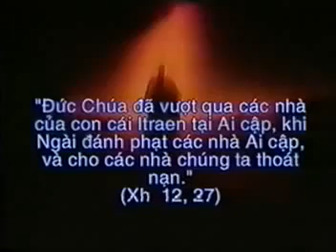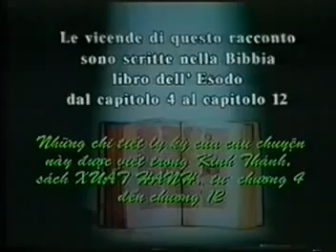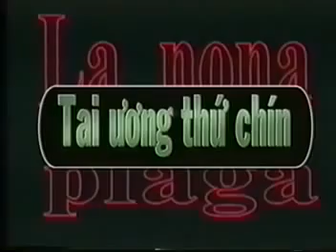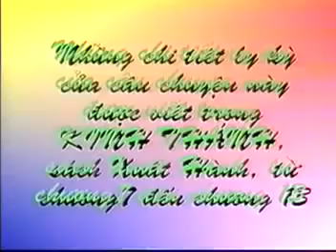13 Cựu Ước Ông Môsê và Pharaon P13